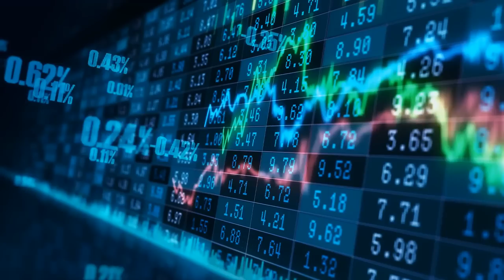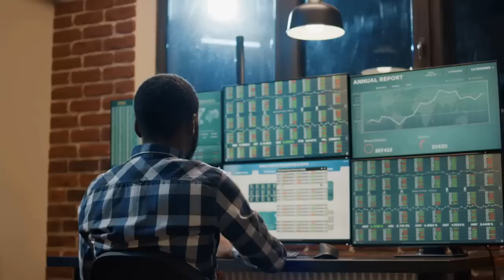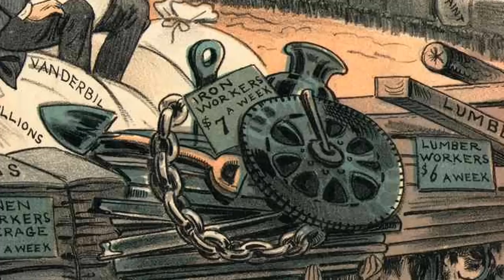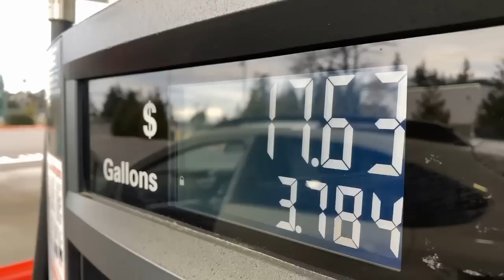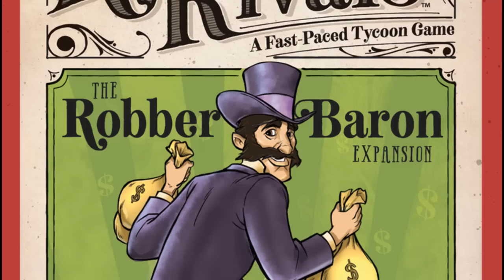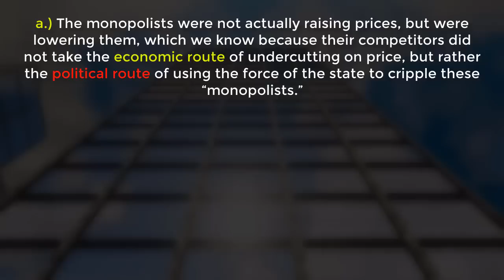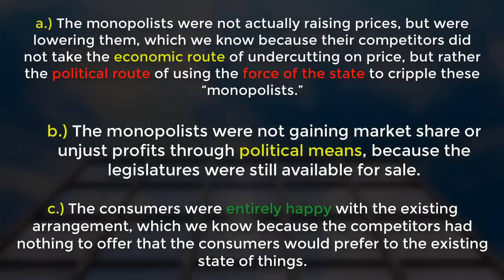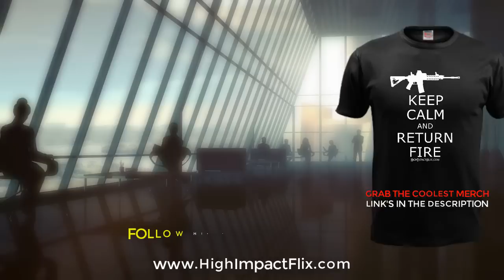What's REALLY Going on HERE?!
The intention here is NOT to paint those perceived to be “robber barons” (the Rockefellers, Vanderbilts, Morgans, Carnegies, et al) as the “good guys.”  It's true, many of those families were involved in some pretty outrageously criminal things, including the formation of the Federal Reserve (with the help of government).  And, it's also true that the bad guys are always a part of government.  Anybody who gets the government involved in controlling things is an enemy of the common man.  Truth is truth though, and the truth is that, the innovation and competition of these companies made life better for everyone.  Railroads, for example, enabled companies to transport their goods much faster than had ever been accomplished, leading to massive growth, expansion and price reduction.  Which lead to more companies competing in the marketplace.  Yes, the owners of these companies grew rich and yes wealthy people want to eventually gain more and more power and control...however, when governments get involved in price fixing and eliminating competition, these wealthy people end up gaining more power in the long run.
If government is the answer then people are obviously asking the wrong question.  The free market is the answer to our problems.

Let me know if you wanna see Part 4. If you wanna support more educational videos like this. the links are below: THANK YOU!

- Credit to Stephan Molyneux for the script.